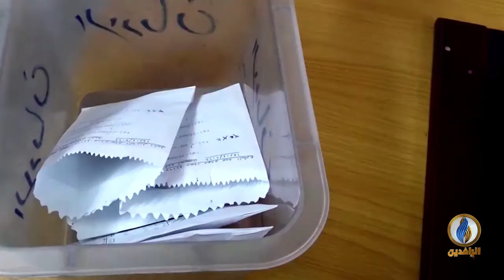تقرير إخباري.. الانهيار الاقتصادي وسوء الواقع السياسي من أهم أسباب تفشي المخدرات في العراق